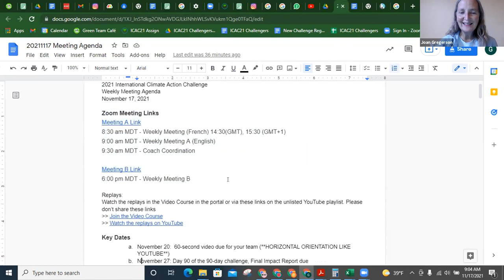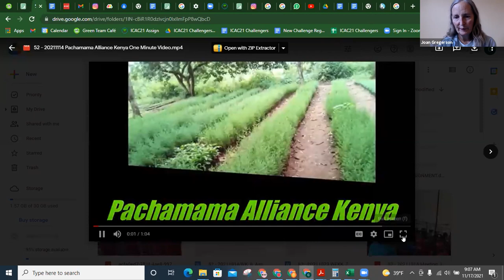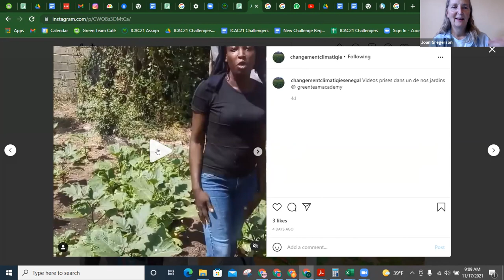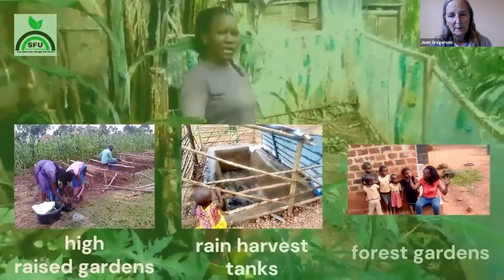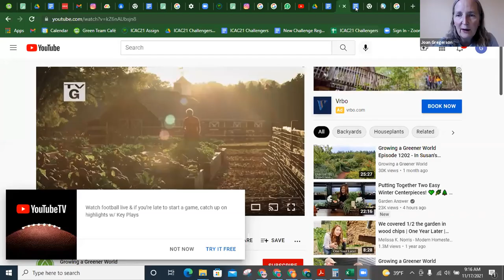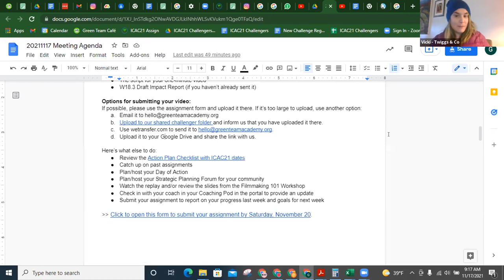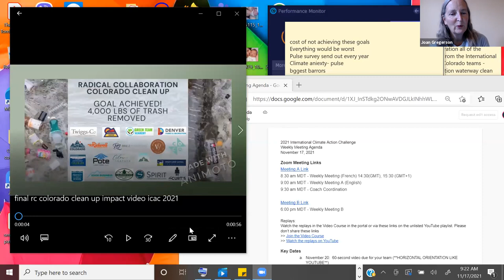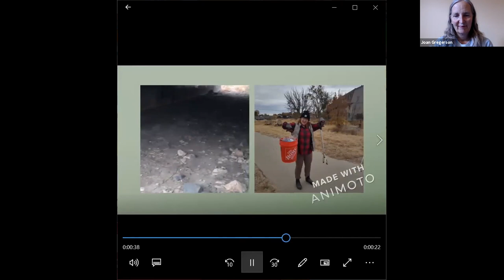20211117 A Weekly Meeting